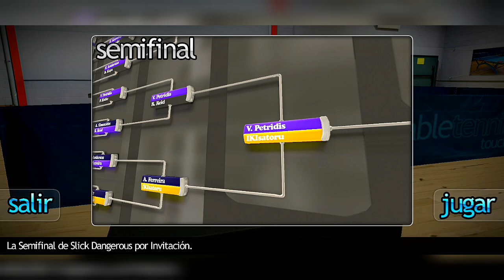Table Tennis Touch - Internacional (Torneo) medalla de oro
Si te gusta el tenis de mesa, te encantará Table Tennis Touch. Gracias a sus impresionantes gráficos, intuitivos controles deslizantes, vertiginosa mecánica de juego realista y varios modos de juego, Table Tennis Touch se ha convertido en el mejor juego de tenis de mesa del mundo.

Juego: Table Tennis Touch
modo: Sin internet
peso: 252 MB

Deja tu me gusta si disfrutaste el video, ayudará a crecer al canal y no olvides saludarme en los comentarios, me encanta leerlos. 😁
Saludos ✌✌

si te gusta mi contenido te invito a subscribirte a mi canal ✔️